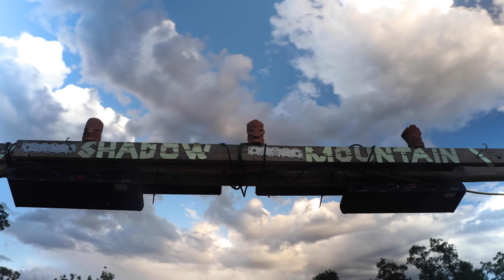Shadow Mountain 2022